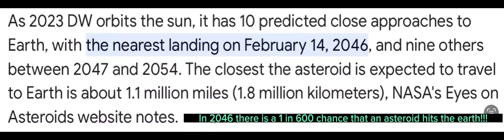This is not good!!!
In 2046 there is a 1 in 600 chance that an asteroid hits earth!!!